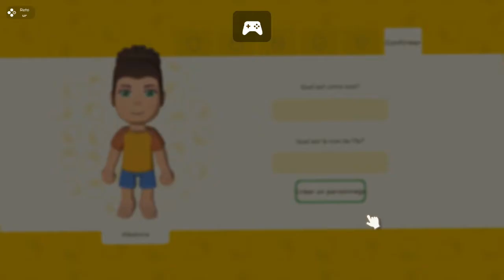DINKUM FR #00 🌴 l'introduction